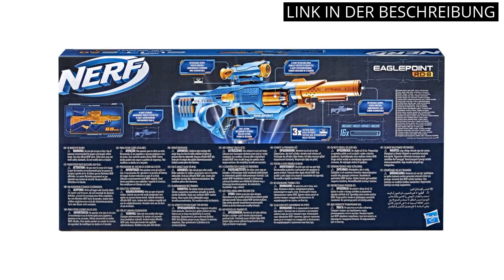【NERF MEGA】Die 4 besten Nerf Mega Produkte im Test 🙂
✋  Hier sind die 4 besten nerf mega produkte im test auf dem Markt.

🔽🔽🔽 KAUFEN-LINKS NERF MEGA 🔽🔽🔽

1) Nerf Elite Fortnite SP-L Blaster mit abnehmbarem Lauf und 6 Fortnite Elite Darts für Jugendliche und Erwachsene, Mehrfarbig

2) Nerf Elite 2.0 Eaglepoint RD-8 Blaster, 8-Dart Trommel, Abnehmbares Fernrohr und Abnehmbarer Lauf, 16 Nerf Darts, Bolzen

3) Nerf Elite 2.0 Flipshots Flip-32 Blaster mit 32 Dart-Läufen für doppelte Feuerkraft, Kapazität für 32 Darts, 32 Nerf Elite Darts

4) Nerf Fortnite Heavy SR Blaster, längster Nerf Fortnite Blaster, abnehmbares Fernrohr, 6 Nerf Mega Darts, 6-Dart Magazin, 12.1 x 67.3 x 34.3 cm

* Zeitindikatoren (Timestamps) *

00:00 - Intro
00:05 - 1) Nerf Elite Fortnite SP-L Blaster mit abnehmbarem Lauf...
00:45 - 2) Nerf Elite 2.0 Eaglepoint RD-8 Blaster, 8-Dart Trommel,...
01:19 - 3) Nerf Elite 2.0 Flipshots Flip-32 Blaster mit 32...
01:58 - 4) Nerf Fortnite Heavy SR Blaster, längster Nerf Fortnite...
02:37 - Outro